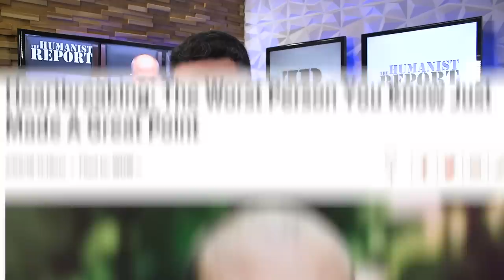OOF: Matt Taibbi’s Grift Blows Up in HUMILIATING Fashion During Congressional Hearing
During a congressional hearing on Elon Musk's 'Twitter Files' Matt Taibbi's own words came back to bite him during his testimony—and it was utterly humiliating!

Chapters:
0:00 Debbie Wasserman-Schultz Grills Matt Taibbi
2:44 Matt Taibbi Profits From Twitter Files
5:47 Partisan Bias of Twitter Files
8:55 Closing Thoughts
10:31 Outro